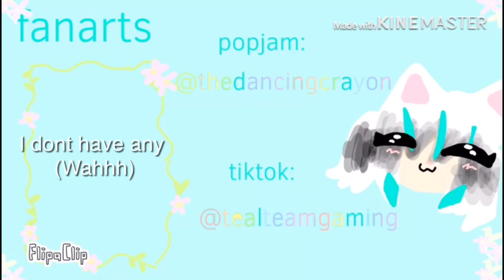Hot milk meme